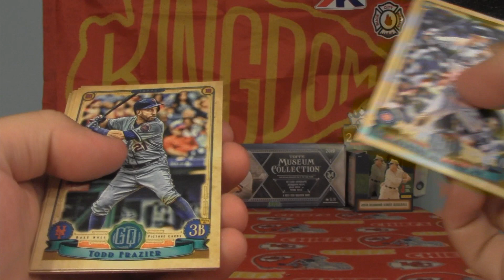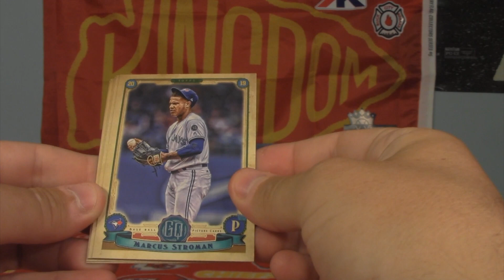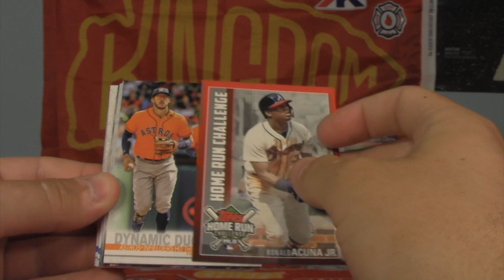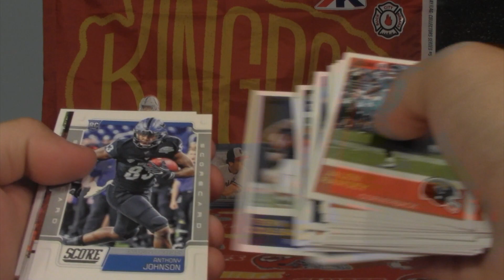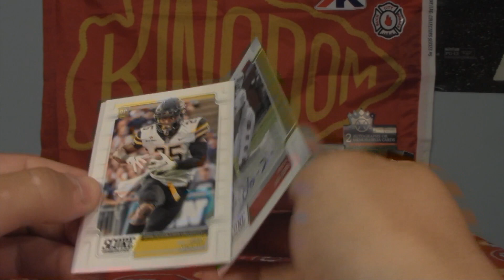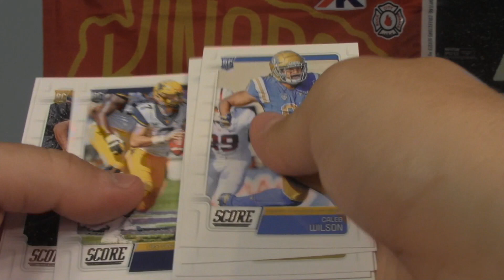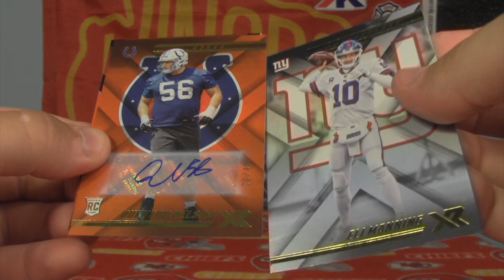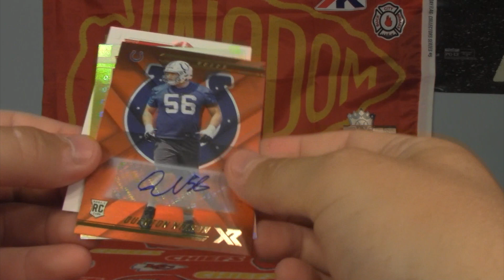Random Pack Opening #15!!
It is time! I feel like we've gotten our best cards from this series and the luck continues! Thanks as always everyone!